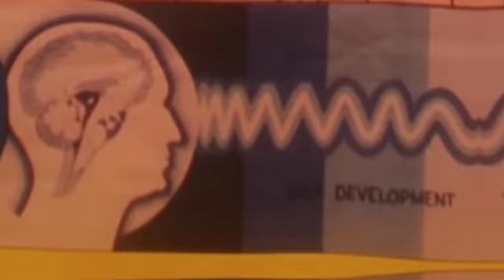स्वराज्य अधिकारी सो विश्व राज्य अधिकारी: अव्यक्त मुरली से स्टोरी